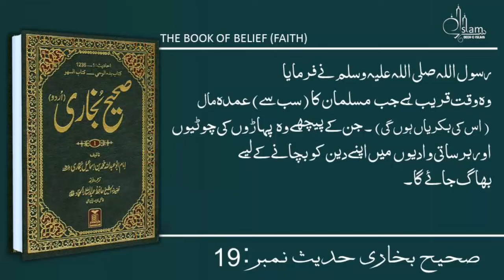Sahih Bukhari Hadees No.19 | Hadees Nabvi | Islam Studio 9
Sahi Bukhari Hadees No.19 |  Hadees Nabvi | Islam Studio 9